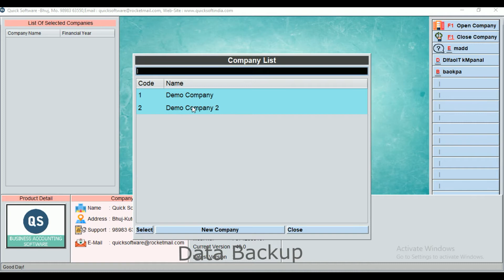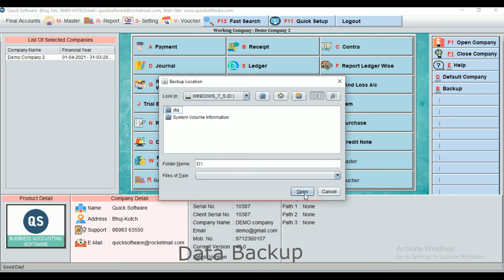QS | How to Backup Software Data step by step | Hindi | Video Tutorial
QS a Business Software

- Billing Software
- Restaurant Software
- Accounting Software
- Weigh Bridge Software
- Payroll Software
- Transport Management Software
- Textile Market Software [With Barcode and Without Barcode]
- Stock Management Software
- GYM Management Software
- SMS Service Provider
- Custom Report Design
- Vegetables Market Software

QS-Software Available in Both Language Gujarati and English